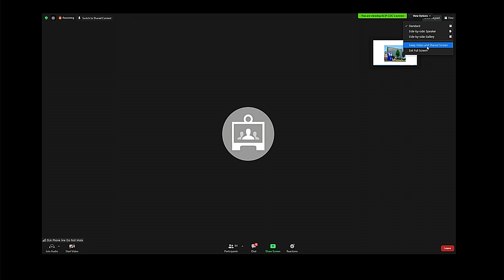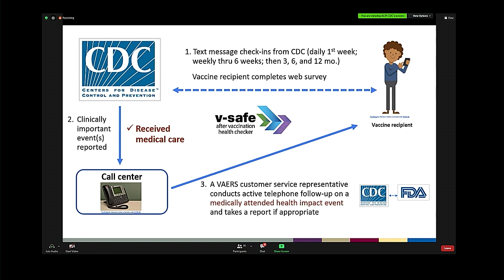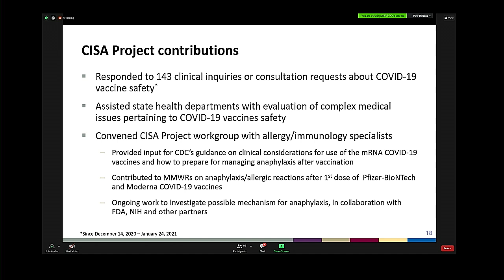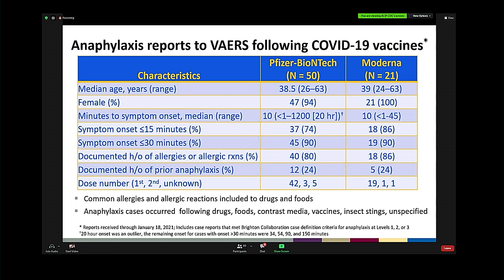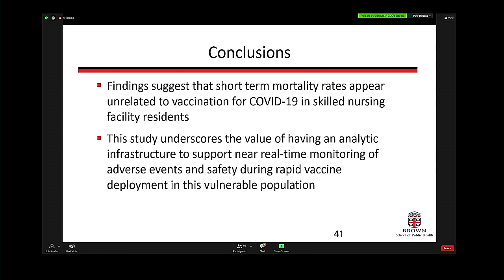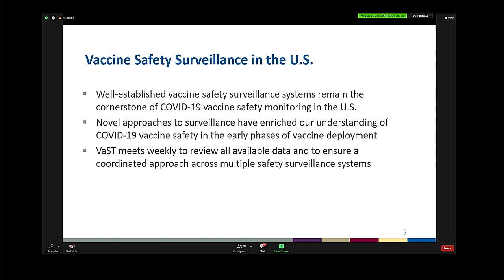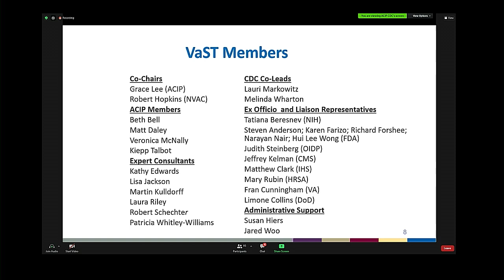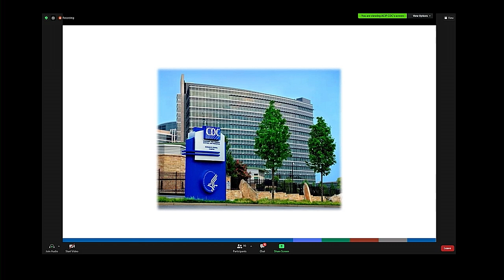January 27, 2021 ACIP Meeting - Vaccine Safety Technical Subgroup (VaST)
Vaccine Safety Technical Subgroup (VaST) introduction; COVID-19 Vaccine Safety Update; VaST assessement of safety data